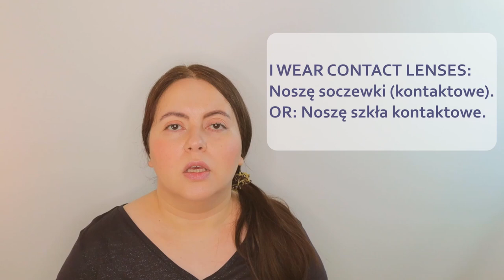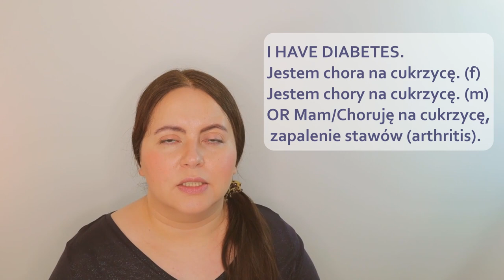Essential Polish Sentences for Travel and Emergency - SAY IT IN POLISH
In today's video you will learn some essential phrases and sentences for travel & emergencies in Poland:
How to say 'I am hungry' and ' I am thirsty' and 'I'm tired'?
How to say ' I don't speak Polish' ?
I don't understand in Polish.
How to introduce yourself in formal and informal way.
How to say that I'm wearing contact lenses'?
What to say at Polish hospital and the doctor's office?
How to talk about allergies and illnesses.
What to say if I've been involved in an accident?
I got lost- how to say it in Polish?
I've been mugged, what to say at police station?
How to call for help?
I've been robbed and they've stolen my bag, laptop and passport. How to inform authorities?
How to ask for a check at a restaurant?
I've been  injured myself. My head hurts and I have a stomach ache.
How to inform when at A&E that I have an allergy and tell about my sympthoms?
'I cannot sleep' in Polish
I cannot eat' in Polish.
I don't drink alcohol' in Polish
I' don't smoke cigarettes' in Polish

formal and informal greetings and introduction
asking questions
replying to questions
at hospital
at doctor's office
being polite
at the police station
at the restaurant
essentila Polish
general Polish

Some Polish language learning and teaching materials I use:
I' am working on a short post with my teaching materials.